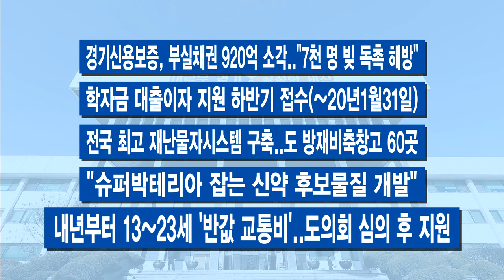100초 주간브리핑 - 12월 둘째 주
12월 둘째 주 경기도의 주요 소식만 간추려! 딱 100초간 전해드립니다.

1. `사람을 사람답게`..기본소득박람회 내년 2월 수원서 개최
2. `신생아실`에도 수술실CCTV 확대.."낙상사고∙감염 등 보호"
3. 가격 후려치고 소방설비 빼먹고..불법하도급 `안전불감` 적발
4. 국내 최대 전기버스 충전소 수원에.."대중교통 친환경시대"